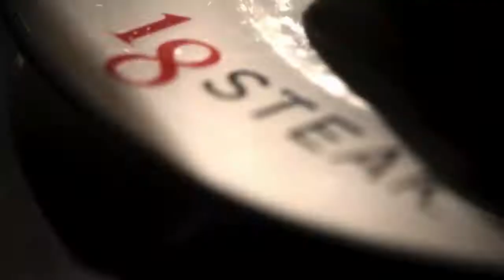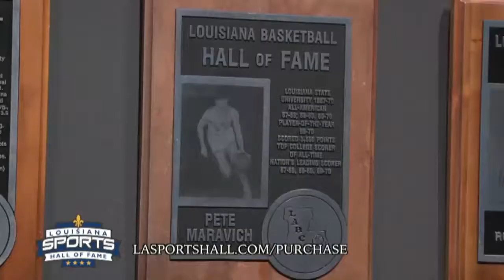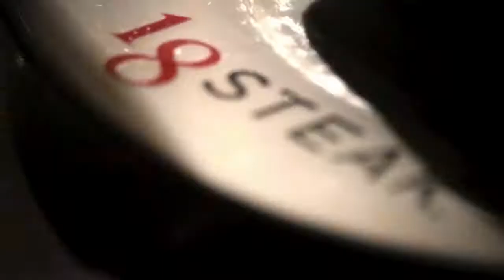Sport Shorts October 21, 2019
Ronnie Rantz talk to former LSU Tiger and current Houston Astros pitcher Will Harris. Ronnie is also joined by former LSU outfielder Mikie Mahtook.